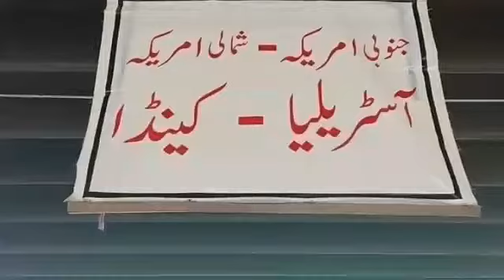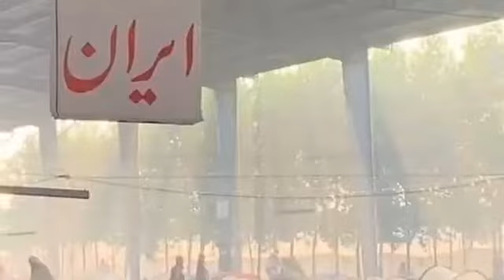Raiwind Tablighi ljtema 2021 | کتنے ملکوں سے لوگ شرکت کرتے آپ حیران رے جائینگے riwaind ijtimah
Raiwind Tablighi 2021 lazl als iissl
ijtima 2021 Tafsilaat / رائیونڈ تبلیغی اجتماع  کون سے ممالک سے لوگ آتے صومالیہ چائنہ امریکہ ایران ملیشیاء یوربا ان ملکوں کے علاوہ سے بھی لوگ شرکت کرتے